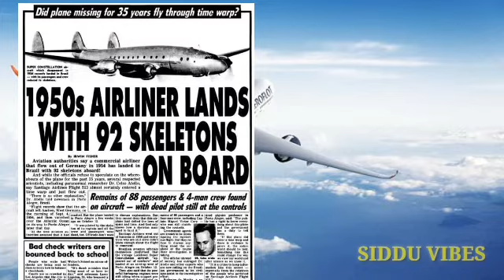Intresting Facts || 35 ఏళ్ళు తరువాత ల్యాండ్ అయింది చివరికి చూస్తే 92 మంది శవాలు||Airplane Mystery